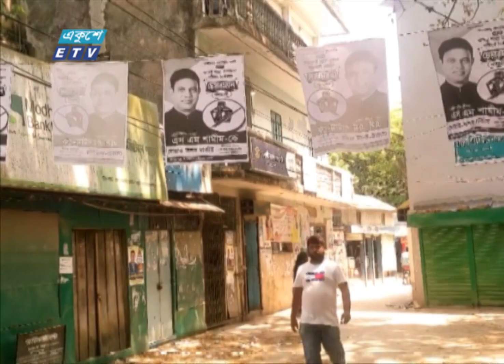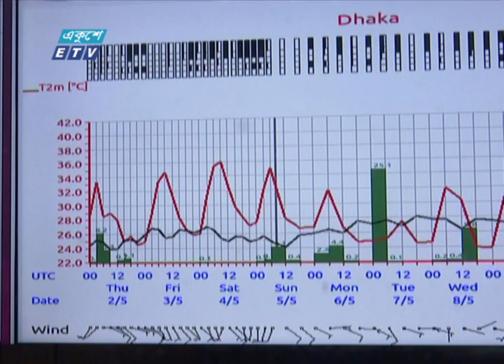09 PM News || রাত ০৯টার সংবাদ || 06 May 2024 || ETV News